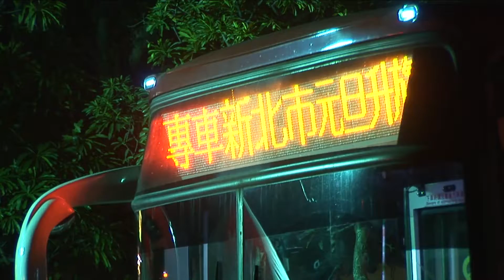2015年三貂角灯塔元旦升旗迎曙光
2015年三貂角灯塔元旦升旗迎曙光